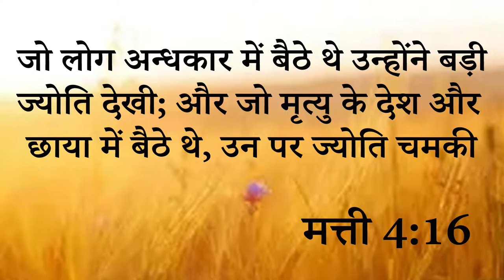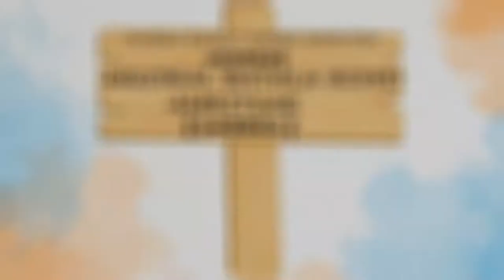Instant Healings || बहुत सारे लोगों ने अपने-अपने रोगों से पाया तुरंत आराम